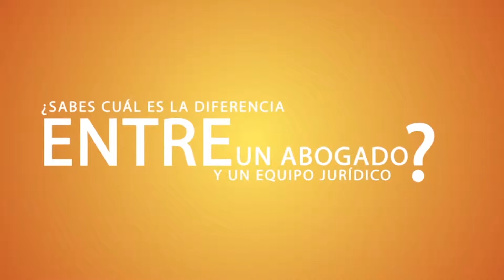Pensiones y algo más... Indemnización por injusta privación de la libertad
"Pensiones y algo más..."  es un espacio que Así es Oriente abre para que nuestros televidentes se informen de primera mano con  profesionales especializados en los derechos fundamentales que tenemos como ciudadanos colombianos en Pensiones y algo más...

DINAMIKA PENSIONES
• Asesoría integral en seguridad social
• Estudio de situación pensional y análisis de historia laboral
• Trámites ante Colpensiones y fondos privados
• Recuperación del régimen de transición
• Pensiones de invalidez, vejez y sobreviviente
• Incrementos de pensiones, reliquidación y reajustes
• y muchos más servicios Jurídicos

Un equipo con 12 años de experiencia en todo lo relacionado con pensiones, fondos Privados, Colpensiones y muchos más servicios jurídicos.

Calle 33 A    N° 78 A 92, Barrio Laureles - Medellín.

DINAMIKA PENSIONES
Profesionales con experiencia